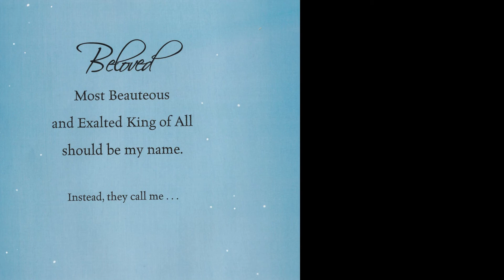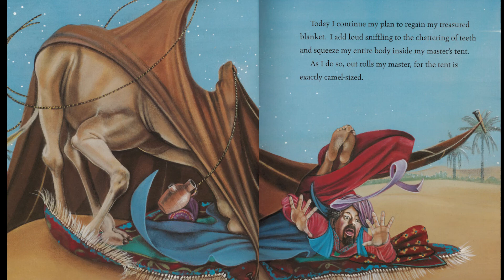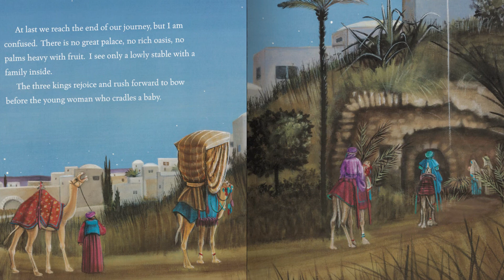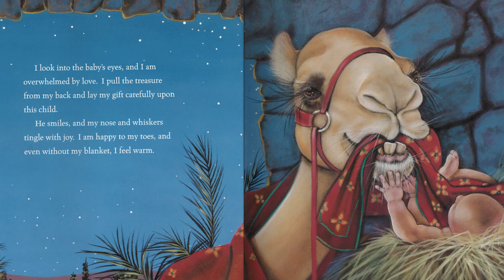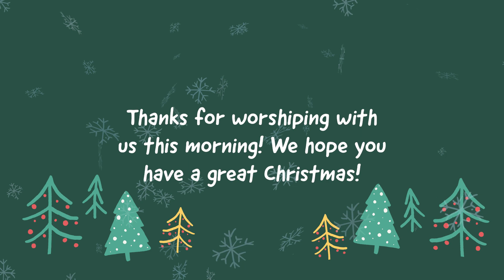LMCC Kids // Lets Celebrate like the Magi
Join us Sunday morning at 9:30 EST for a time of worship and fun!